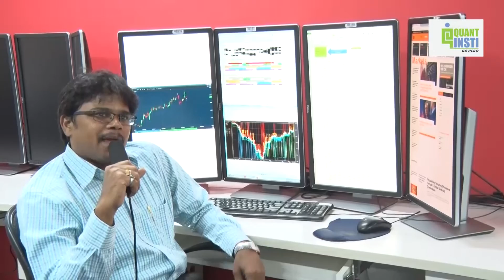Sunil Kumar Gunturi - QuantInsti Alumni Testimonial